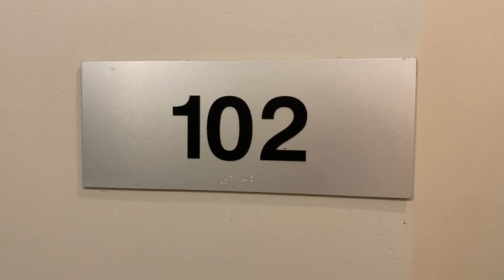Foundry Lofts Floor Plan 2A